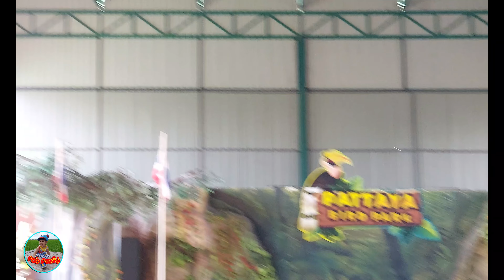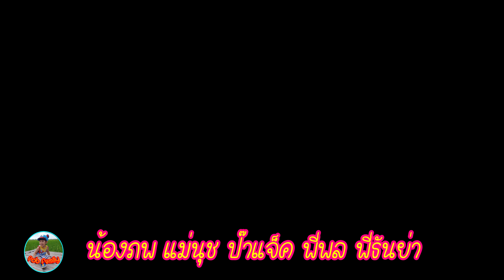น้องภพ l ดูโชว์นก เที่ยวฟาร์มแกะพัทยา Birds Pattaya Sheep Farm EP.6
เที่ยว ฟาร์มแกะพัทยา ดู

สนับสนุนสินค้าช่องน้องภพ
ร้านปะป๊าแจ็คในช้อปปี้